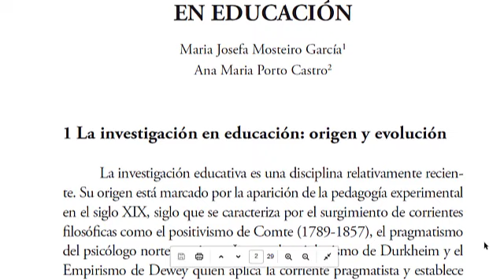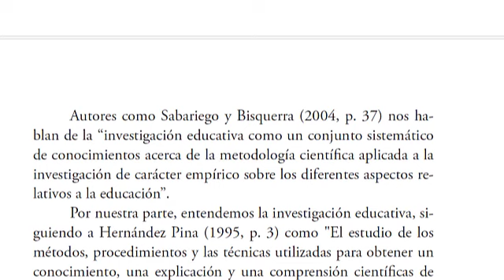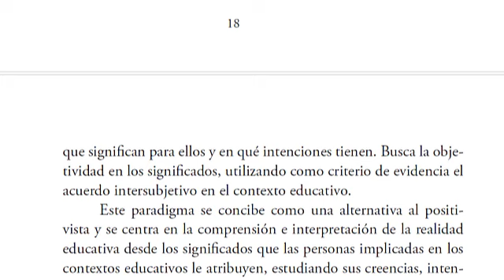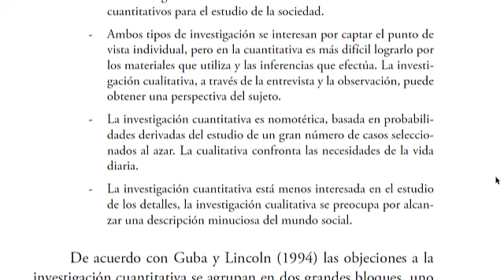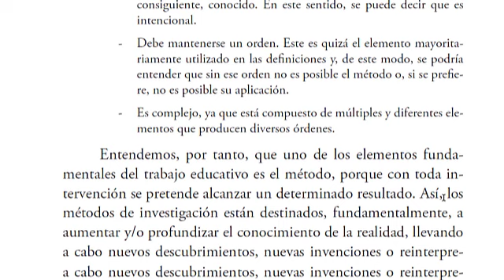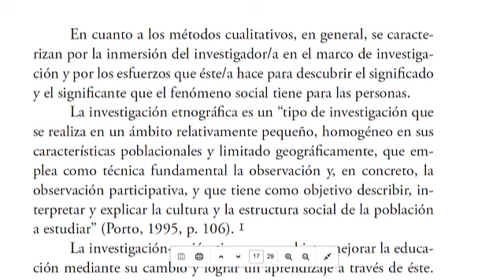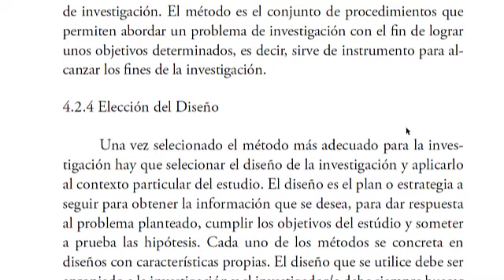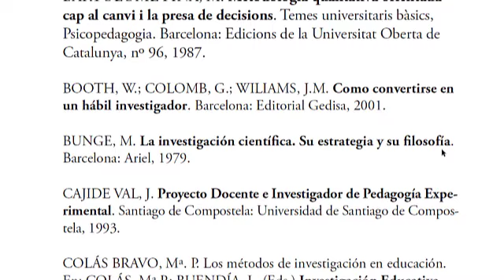La investigación en educación / María Josefa Mosteiro García y Ana María Porto Castro